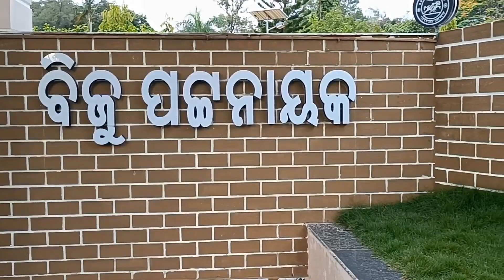Keonjhar Bijupatnaik Park || Keonjhar Bijupatnaik Children Park Ka Full Video.